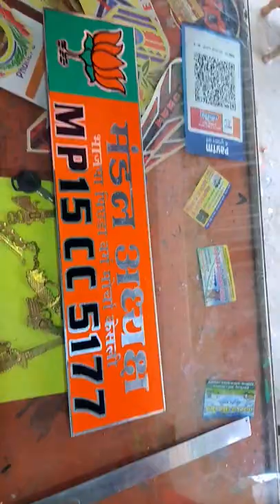radium number plate